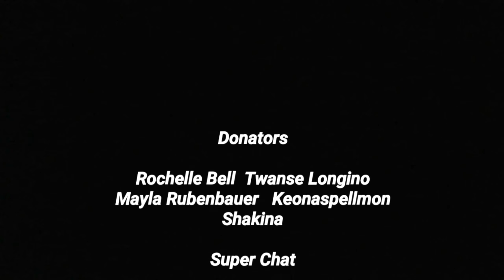Tea Talk Action News Ep. 19 "The case of Jennifer Williams and her Stolen Car"